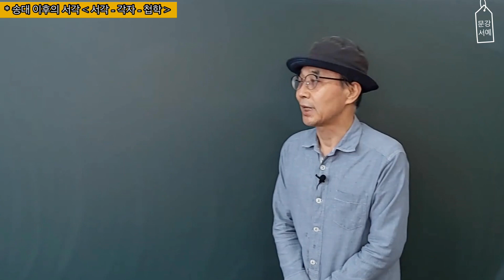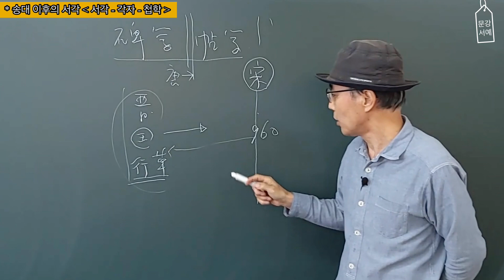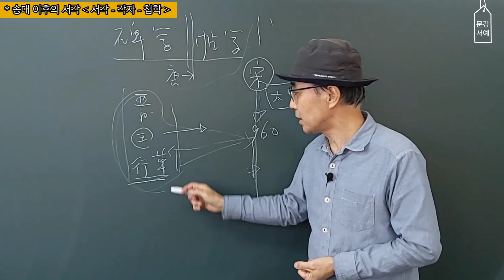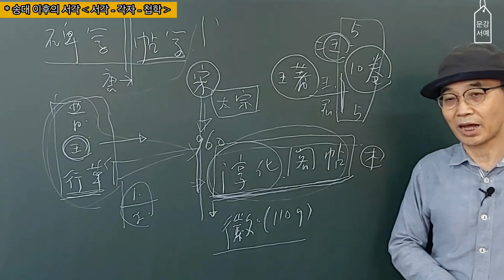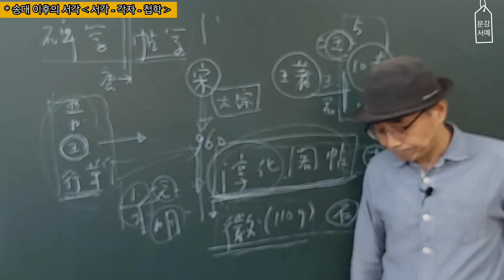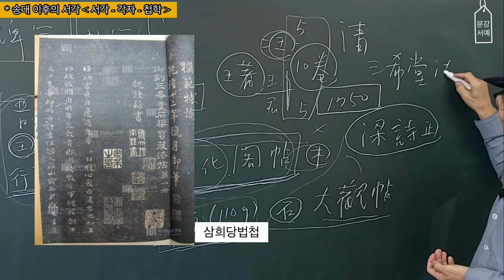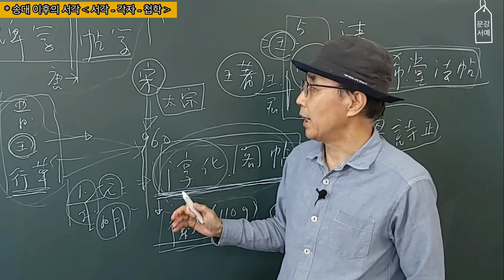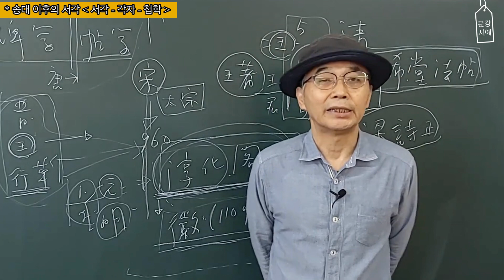서예 중국(中國)송대(宋代) 이후의 서각 서각 - 각자 - 첩학 書刻 ' 刻字' 碑学' 帖学'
서예 중국 송대(宋代) 이후의 서각 서각 - 각자 - 첩학 書刻 '  刻字' 碑学'  帖学'
서예 書法 書道